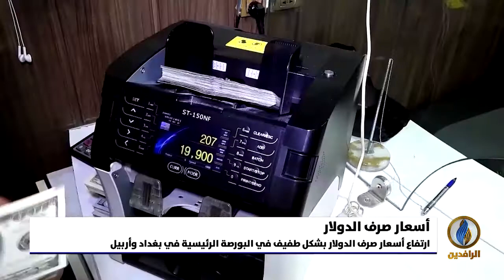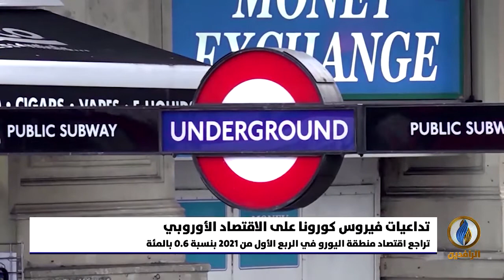أبرز الأخبار الاقتصادية على قناة_الرافدين ليوم الأربعاء في